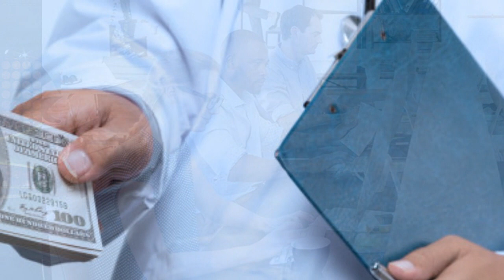PORQUE TU VIDA NO TIENE SENTIDO?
PORQUE TU VIDA NO TIENE SENTIDO EXPLICACION DEL PORQUE TODOS TUS ACTOS NO TIENEN SENTIDO Y VIVIMOS EN UNAREALIDAD SIMULADA DEL PORQUE CADAVES QUE REALIZAS UNA ACTIVIDAD O CUMPLAS UNA META TE SIENTES VACIO TU ESPIRITU SE SIENTE VACIO PORQUE AUNQUE TU VIERAS ESOS MILLONES DE DOLRES ESE AUTOMOVIL ESO QUE TANTO DESEAS AUN ASI TE SEGURIAS SINTIENDO VACIO PORQUE LA HUMANIDAD DESCONOSE QUE SATANAS EL DIABLO EN GAÑO AL HUMANO CUANDO YA ERAMOS SATISFECHOS DE NUESTRO ESPIRITU CUANDO ESTABAMOS COMPLETOS SATANAS HIZO VER Y CREER AL HOMBRE QUE EL PLANETA TIERRA TERRENAL ERA UN PARAHIZO Y QUE SI EL HOMBRE ENTRABA ALLI PODIA SEGUIR TENIENDO SUPLENITUD PERO AUN MEJOR DE PRONTO CUANDO EL ESPIRITU LLEGA ALA TIERRA ESTE SE SIENTE MUY INFELIZ MUY INSADISFECHO MUY VACIO MUY INCONFORME  ES COMO SI EL MUNDO NUESTRO PLANETA TIERRA FUERA UNA PROGRAMACION HOLOGRAFICA QUE PROGRAMO EL DEMONIO PARA ENTRENERNOS Y NO PODER ALCANZAR LA GLORIA ETERNA UN PLANETA CARSEL PARA MANTENERNOS DEVILES DE ESPIRITU Y CONTROLADOS TODO FUE UN PLAN BIEN ORGANIZADO PARA CONVERTIRNOS EN SERES MORTALES Y TAMBIEN EN SERES MUY INFELISES Y APESAR DEQUE SATANAS DIO CONOCIMIENTOS COMO LA CIENCIA Y LAS MATEMATICAS LA BRUJERIA ESTOS CONOCIMIENTOS BAN AH CORDE DE LA CONVENIENCIA DEL MISMO PARA QUITARLES OTRAS HABILIDADES ESPIRITUALES POR EJEMPLO CAMBIAMOS CIVILIZARNOS Y CONSTRUIR GRANDES CIUDADES Y CULTURAS AH CAMBIO DE PERDER TODOS NUESTROS PODERES ESPIRITUALES TE ASEGURO QUE NINGUNA COSA MATERIAL PUEDE LLENAR TU VACIO ESPIRITUAL EN ESTE MUNDO PORQUE LA VERDADERA FELISIDAD NO SE ENCUENTRA EN ESTE REINO TERRENAL EL DESCUBRIR LA VERDAD DE ESTA REALIDAD SE ENCUENTRA EN EL ANALISIS DE NUESTROS NADA TRASENDENTALES ACTOS ES ASI COMO LLEGAMOS ALA CONCLUCION QUE TODOS NUESTROS ACTOS NO TIENEN SENTIDO PERO ESTA NO ES SOLO UNA CRITICA DIRGUIDA AH SATANAS EL MALIGNO SINO TAMBIEN AH DIOS POR NO AH POYAR ALA HUMANIDAD PORQUE SE QUEDA SENTADO SIN HASER NADA SIN DETENER EL CAOS NO DETIENEN ALAS GRANDES CORPORACIONES DE ELITE QUE PISOTEAN ALA HUMANIDAD DIARIAMENTE POR UN LADO ESTABIEN QUE DIOS HAYA QUERIDO MANTENERNOS EN INOCENCIA Y PUREZA PARA ASI NUNCA PECAR PERO COMO NOS PUDO DAR LA ESPALDA Y LITERALMENTE ABADONARNOS Y DEJARNOS SOLOS EN ESTE MUNDO SIN TENER UN RESPALDO DE QUIEN NOS AYUDE ES POR ESO QUE TENEMOS QUE LIBRARNOS TANTO DE SATANAS COMO DE DIOS Y DEL SISTEMA CORRUPTO